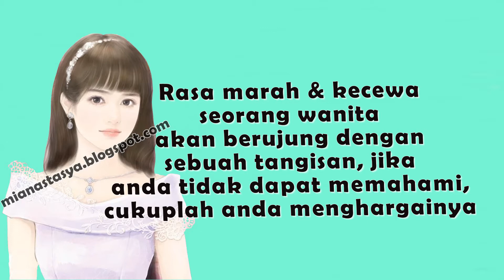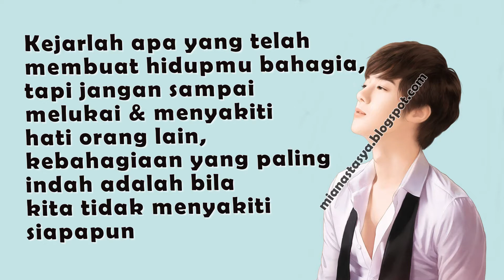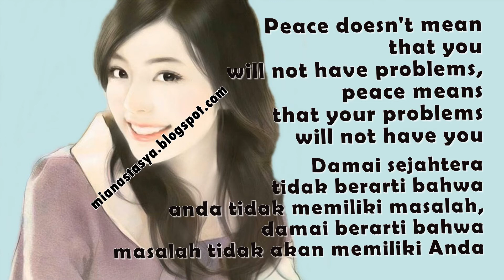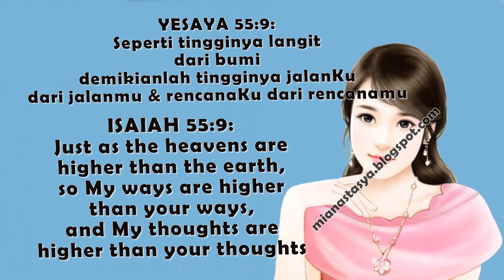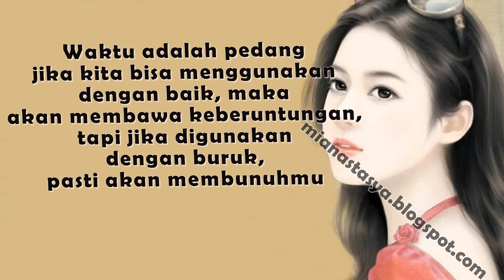The Best Inspirational Of Quotes From Anastasya Mia Part XVII Youtube